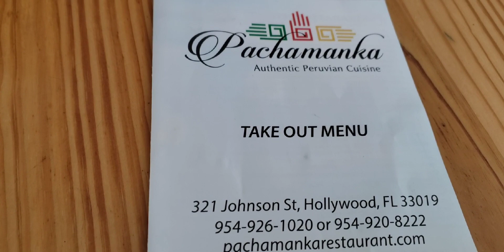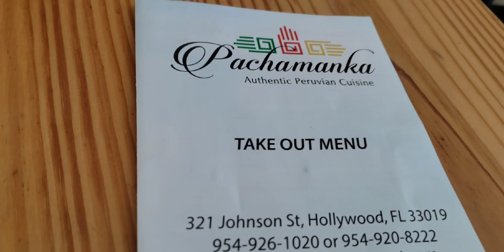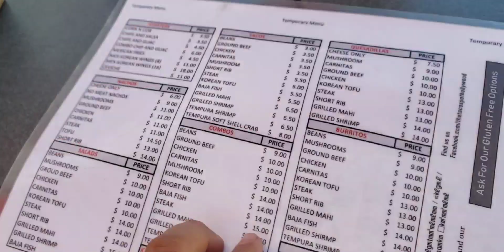Fort Lauderdale NO ERA LO QUE ESPERABA 🌊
siganme en IG y Facebook

Mi gente una disculpa no pude grabar más me.perdieron el equipaje mi teléfono tenia muchos videos solo pude recuperar estos y espero les guste pero les recomiendo bastante Hollywood beach bastante accesible y buen precio Miami beach estaba lleno mucho pleito los jóvenes no se controlaban cerraban el strip y bueno acá nos fue de maravilla no era lo que esperaba estuvo de lujo